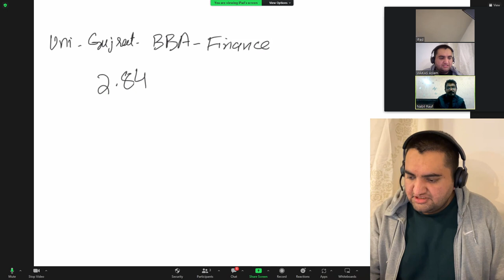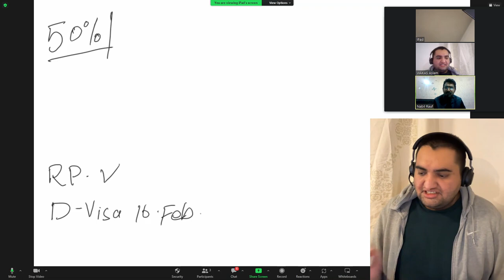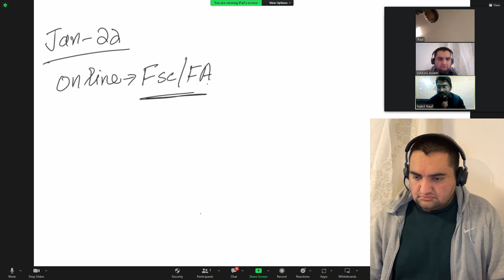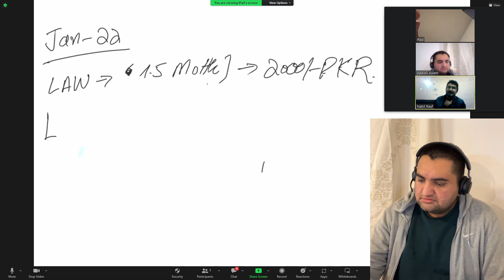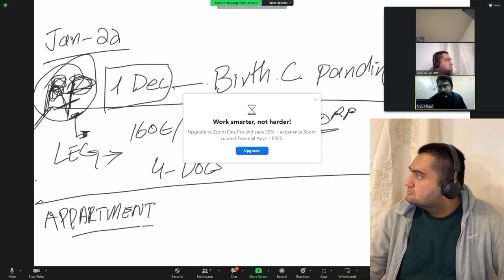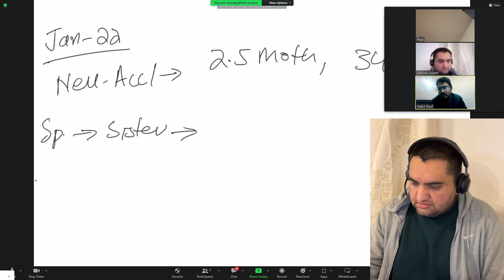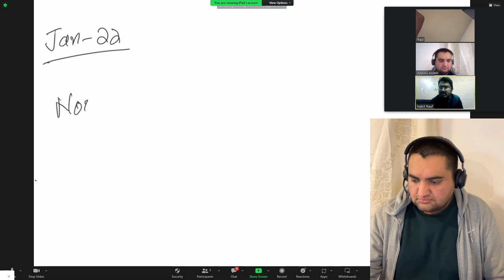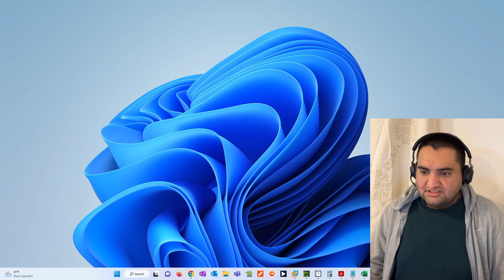Success Story - University of Innsbruck - Sucessful Visa 2023 - Mr.Nabil Rauf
Proof of Funds for Austrian Study Visa 2023 : Part 2 @WithWaqasAslam
Is of 2023 : two years proof of Funds are required from Students.
How to fulfull 2 years proof of funds : new rules - austrian study visa 2023
Bank statement for austrian study visa

00:00 Intro
1:30 2023-Rules
2:30 How TO show Bank Statement
4:00 Who Can Sponsor you
6:00 Change in Rule
8:30 Apply by yourself

I am MWaqas ASLAM  Since Last 4 Years I am staying in Austria and Directly helping many students for There Study Visas.